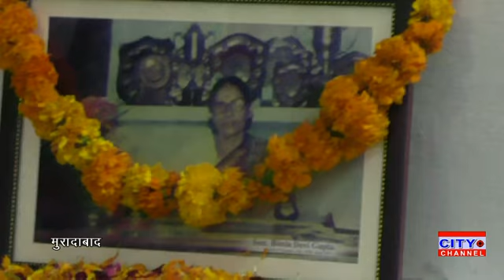दयानंद डिग्री कॉलेज की संस्थापिका प्राचार्या स्वर्गीय डॉ.विमला देवी गुप्ता स्मृति सम्मान समारोह